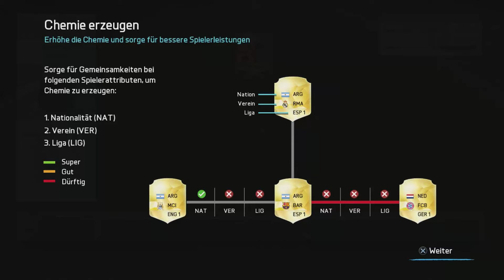Lets Test FIFA 16 FUT Draft DEMO [German][Gameplay]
Wir testen mal die Neue Demo von Fifa 16 wir dürfen gespannt sein